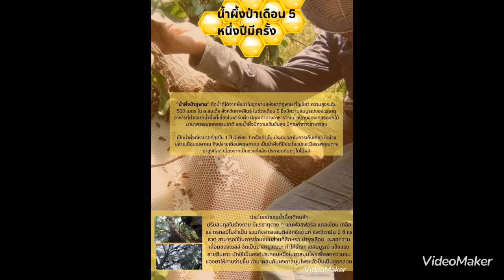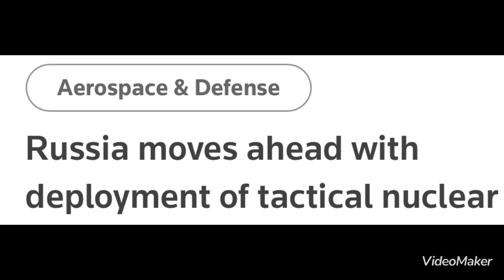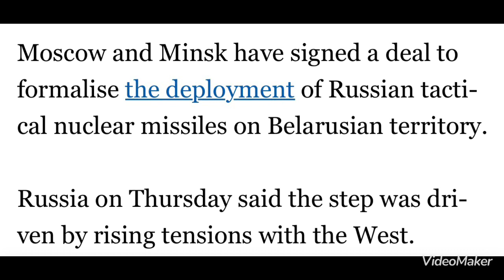รัสเซียลงนามประจำนิวเคลียร์ยุทธวิธีในเบลารุสเรียบร้อย เพิ่มความเสี่ยงนิวเคลียร์ให้ตัวตึงในยุโรป?!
วิเคราะห์ เหตุการณ์ สถานการณ์ ภูมิรัฐศาสตร์โลก ประเด็นยูเครน รัสเซียลงนามประจำนิวเคลียร์ยุทธวิธีในเบลารุสเรียบร้อย เพิ่มความเสี่ยงนิวเคลียร์ให้ตัวตึงในยุโรป?!